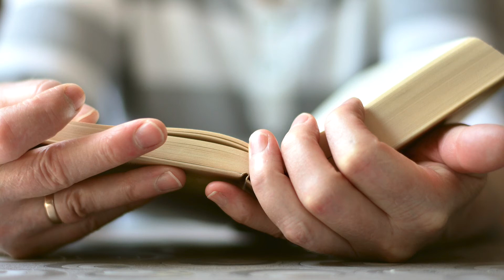常年期第二十週 星期四〖瑪竇福音22:1-14〗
瑪竇福音22:1-14（凡你們所遇到的，都請來赴婚宴。）

那時，耶穌繼續用比喻對司祭長和法利塞人說：「天國好像一個國王為自己的兒子舉辦婚宴。賓客早被邀請了，但他派僕人請他們來參加婚宴時，他們都不願來。他再派一批僕人去，對那些受邀請的賓客說：『我已經預備好了酒席，也宰了公牛和肥畜，現在一切齊備。你們來參加婚宴吧！』但這些人漠不關心地走了。有的去了自己的農莊，有的去做自己的生意，其餘的竟然抓住僕人，把他們凌辱之後殺了。國王聽說後大怒，於是派兵消滅那些殺人兇手，焚毀他們的城市。然後他對僕人們說：『婚宴已預備好了，但先前受邀請的人實在不配。所以你們去各個路口，把遇見的人都請來參加婚宴！』僕人們便到大路上，見人就請，不論好壞，都召集來了。於是，婚宴大廳坐滿了賓客。國王進來與賓客見面，看見其中一人沒有穿婚宴禮服，就問他說：『朋友，你不穿婚宴禮服，怎能進來呢？』那人無話可說。國王就命令隨從說：『把他的手腳綁起來，丟到外面的黑暗裡，在那裡咬牙切齒地哀號。』要知道，受召請的人多，但被選上的人少。」